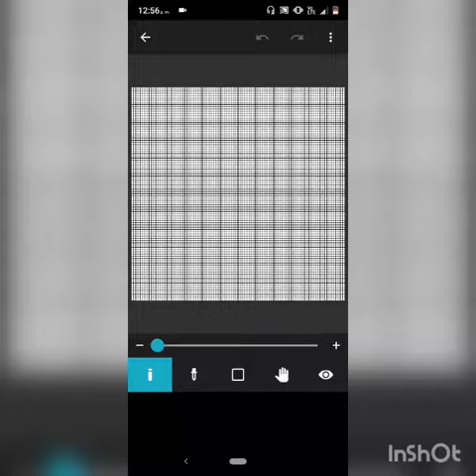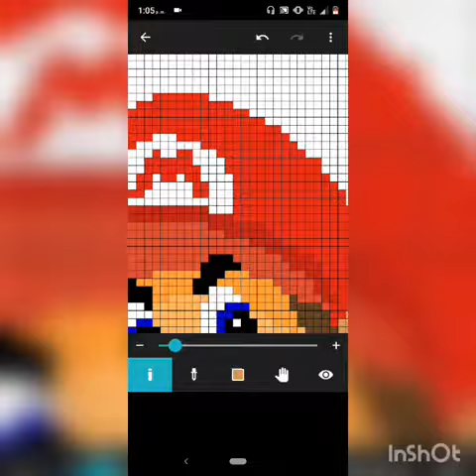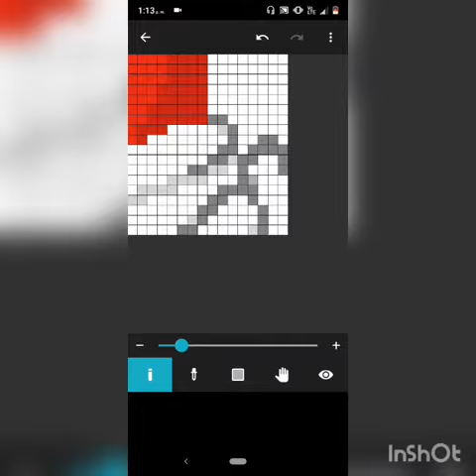dibujando a Mario (pixel art)